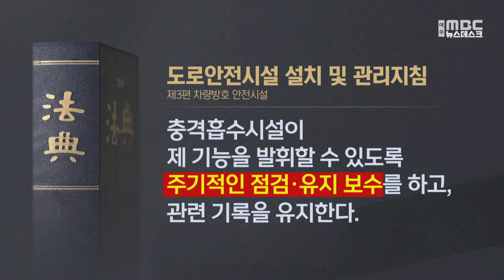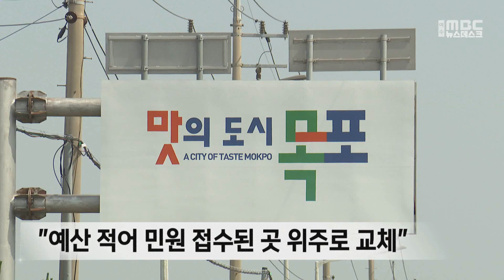또 바다에 차량 추락..충격흡수시설 '무용지물' -R(240616일/뉴스데스크)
선착장 등 바닷가에서 차량이 추락하는 사고가 끊이지 않고 있습니다.
이 같은 사고를 예방하기 위해 지자체가 안전시설물을 설치하기도 하지만,
대부분 노후되거나 제대로 관리되지 않아 제 역할을 하지 못하고 있습니다.
김규희 기자가 보도합니다.

◀ 리포트 ▶

이른 새벽 도로 끝에서
속도를 줄이지 않고 달리는 SUV 차량.

안전시설물을 뚫고 그대로 바다로 돌진합니다.

스스로 차량에서 빠져나온 20대 운전자는
다행히 생명을 건졌습니다.

사고가 난 곳은 직진 차선이 끝나는
일명 'T자형 도로'.

평소 사고 위험이 높아 목포시가
충격흡수시설 20여 개를 설치한 곳입니다.

◀ SYNC ▶인근 상인(음성변조)
"(사고가) 간혹 한 번씩 나요. 보면 차들이 여기 줄줄이 서 있을 때가 많아요. 사고 나가지고. 한 다섯 차례나 될까?"

충격흡수시설은 차로를 벗어난 차량이
도로 구조물 등과 부딪히기 전,
충격에너지를 흡수해 정지토록 하는
안전시설물로, 목포 시내 1,000개가량
설치된 것으로 추산됩니다.

하지만 실제 사고 당시
시설물이 완충 효과를 발휘하지 못한 채
그대로 부서지고 뚫렸습니다.

플라스틱 재질로 철제 등 다른 시설물보다
약할뿐더러, 지자체 역시 언제 교체했는지
기록을 찾지 못할 만큼 노후화됐기 때문입니다.

사고 이후 현장에 가봤습니다.

일부 시설물은 새것으로 교체가 됐지만,
대다수는 야간 점멸용 램프가 부러져 있고,
안에 모래 대신 쓰레기가 들어있는 등
관리는 여전히 허술합니다.

◀ st-up ▶김규희
"시설물은 이렇게 곳곳이 깨져 있고,
안에는 덩굴이 자랄 정도로 방치돼 있습니다."

[ 통CG ]'도로안전시설 설치 및 관리지침'상
충격흡수시설은 제 기능을 발휘할 수 있도록
주기적인 점검과 유지 보수를 해야 한다고
명시돼 있습니다.

목포시는 매일 순찰을 하며
도로 시설물을 점검하고 있지만,
인력이 7명으로 한정돼 있어 외곽 지역까지
샅샅이 살피지 못했다는 입장입니다.

또 예산에도 한계가 있다 보니
해마다 민원이 접수된 장소 위주로
10여 개 정도만 교체해왔다는 겁니다.

◀ INT ▶정경만/목포시 도로정비팀 주무관
"(외곽 지역도) 주 한 번 정도는 코스에 반영해서 돌 수 있도록 그렇게 노력을 하겠습니다. 추경 때 약 5천만 원 정도 추가로 확보를 해서 하반기에 또 이런 민원이나 긴급 시설들을 보수.."

최근 3년여 동안
전남 서해안 선착장과 항포구 등에서
차량이 바다에 추락한 사고는 49건.

목포시는 이달 안에 사고 장소뿐만 아니라
목포 시내 설치된 충격흡수시설을 전수조사해
교체 등 개선에 나서겠다고 밝혔습니다.

MBC 뉴스 김규희입니다.